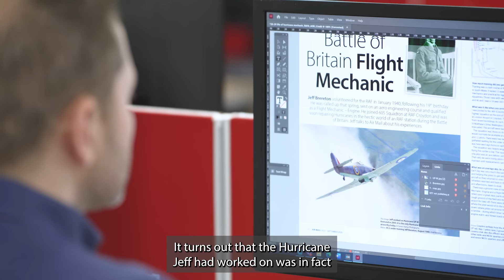Reuniting a 102-year-old Battle of Britain veteran with his Hurricane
In 1940, during the Second World War, Jeff Brereton was an RAF mechanic. He worked on the Hurricanes that took part in the Battle of Britain. When we discovered that the Hurricane Jeff worked on during the battle was still airworthy, we set about organising a very special reunion.